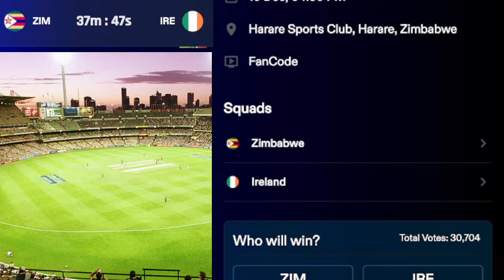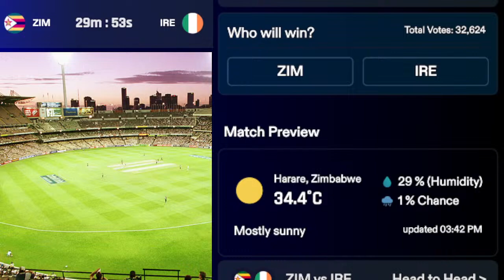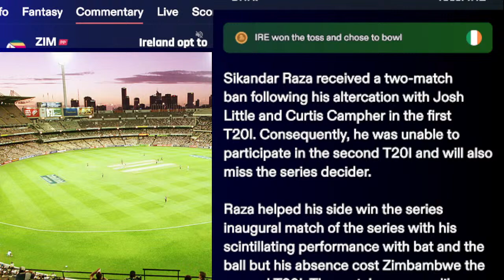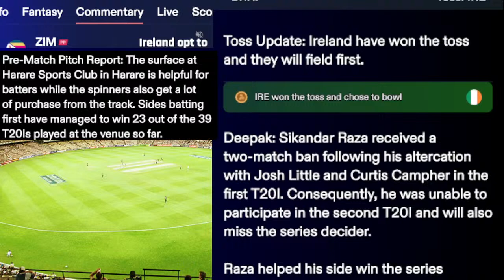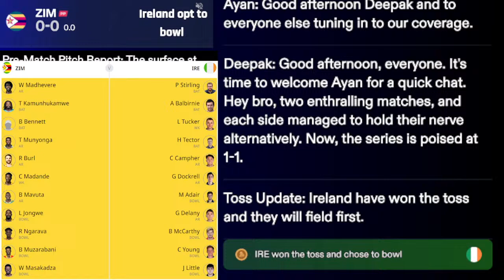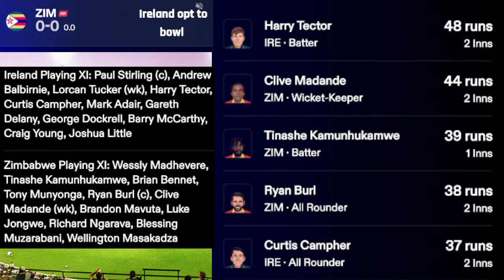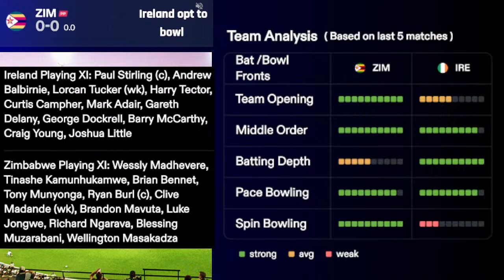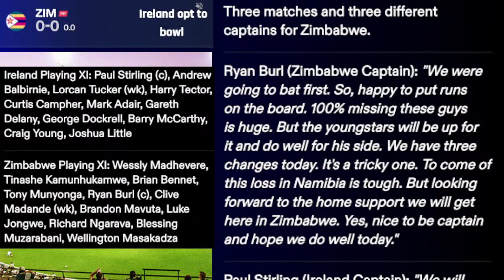Zim Vs Ire Live | Zimbabwe vs Ireland 3rd T20I Live | Zimbabwe vs Ireland - Live Cricket Commentary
Zimbabwe vs Ireland, 3rd T20I - Live Cricket Score, Commentary
Series: Ireland tour of Zimbabwe, 2023 Venue: Harare Sports Club, Harare Date & Time: Dec 10, 01:00 PM LOCAL
Squads:
Zimbabwe Squad: Wessly Madhevere, Tadiwanashe Marumani, Tinashe Kamunhukamwe, Sean Williams(c), Ryan Burl, Brian Bennett, Clive Madande(w), Luke Jongwe, Trevor Gwandu, Richard Ngarava, Blessing Muzarabani, Tony Munyonga, Brandon Mavuta, Carl Mumba, Craig Ervine
Ireland Squad: Andrew Balbirnie, Paul Stirling(c), Lorcan Tucker(w), Harry Tector, Curtis Campher, George Dockrell, Mark Adair, Gareth Delany, Theo van Woerkom, Craig Young, Joshua Little, Neil Rock, Graham Hume, Ross Adair, Barry McCarthy

Zimbabwe vs Ireland live,
Zimbabwe vs Ireland live match,
Zimbabwe vs Ireland live stream,
Zimbabwe vs Ireland,
 Zimbabwe vs Ireland live streaming,
Zimbabwe vs Ireland live cricket,
Zimbabwe vs Ireland live score,
 Zimbabwe vs Ireland live today,
Zimbabwe vs Ireland live match today,
 Zimbabwe vs Ireland live prediction,
Zimbabwe vs Ireland live youtube,
Zim Vs Ire live,
Zim Vs Ire live stream,
Zim Vs Ire live score today match,
Zim Vs Ire live score,
Zim Vs Ire live match,
Zim Vs Ire live today,
Zim Vs Ire live match today,
Zim Vs Ire live t20,
Zim Vs Ire t20 live,
Zim Vs Ire live cricket match today,
Zim Vs Ire live bbl live,
Zim Vs Ire live commentary,
Zim Vs Ire live 2023,